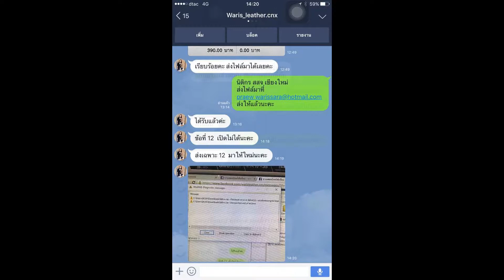Loadแนวข้อสอบ ช่างโทรคมนาคม3 ฝ่ายโครงข่ายภายในประเทศ บริษัท กสท โทรคมนาคม จำกัด (มหาชน) CAT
1 ความรู้เกี่ยวกับบริษัท กสท โทรคมนาคม จำกัด (มหาชน)
2 คู่มือเตรียมสอบความรู้ความสามารถทั่วไป
3 แนวข้อสอบความถนัดทางเชาว์ปัญญา Aptitude Test
4 แนวข้อสอบเรื่องซอฟแวร์คอมพิวเตอร์
5 แนวข้อสอบวิชาภาษาอังกฤษ
6 หลักการกำกับดูแลกิจการที่ดี CAT
7 การพัฒนาคุณภาพการให้บริการเพื่อสร้างความพึงพอใจของผู้รับบริการ
8 ความรู้เกี่ยวกับการทำงานด้านการสื่อสารด้านเครือข่าย
9 ความรู้ทั่วไปเกี่ยวกับการให้บริการที่ดี
10 การเตรียมตัวสอบสัมภาษณ์เข้าทำงาน CAT
แนวข้อสอบ วิชาเอก
- ความรู้เกี่ยวกับ MDF
- ความรู้เกี่ยวกับวงจร Half wave หน้าที่การทำงาน
- ความรู้เกี่ยวกับวงจร Fullwave
- ความรู้เกี่ยวกับ Copper cable and Fiber optic cable
- ความรู้เกี่ยวกับโปรแกรม open source
- ความรู้เกี่ยวกับการซิงโครไนซ์
- ความรู้เกี่ยวกับ block diagram ระบบโทรศัพท์ ตั้งแต่เครื่องรับโทรศัพท์ จนถึง Gateway เพื่อโทรออกไปยังต่างประเทศ